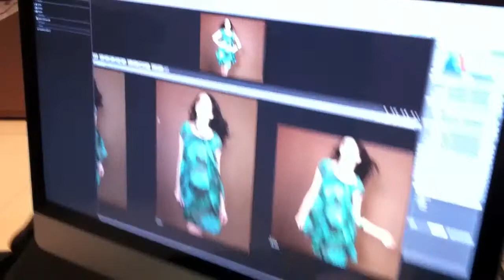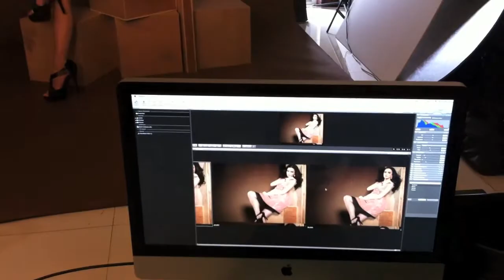Polen Summer 2011 Collection Photoshoot Backstage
January 2011, Guangzhou, PRC